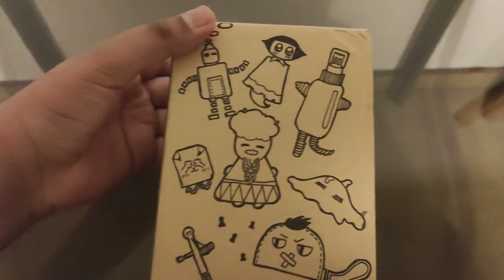OUBANG PS4 Wireless Gamepad Controller mit Dual-Shock